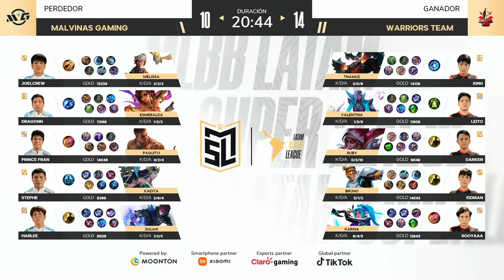GAME 3 - Malvinas Gaming vs Warriors Team | MLSL S1 : Regular Season